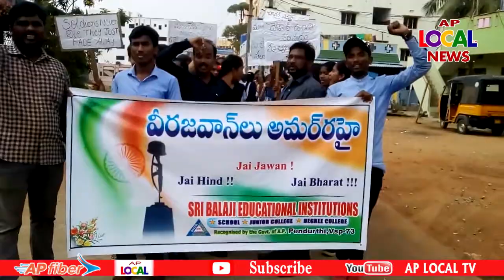BHARAT JAWANULAKU NIVALLI .. BALAJEE JR, COLLEGE STUDENTS RALLY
AP LOCAL TV NEWS ...  BHARAT JAWANULAKU  NIVALLI ..  BALAJEE JR, COLLEGE  STUDENTS RALLY